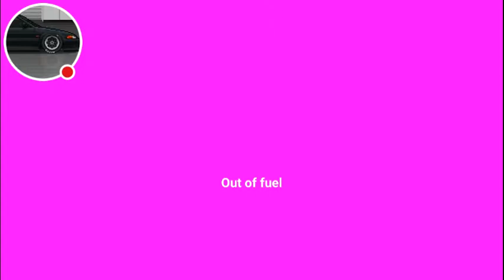Testing mmx Hill dash2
MMX Hill Dash 2 is a FREE all terrain, off-road monster truck racing game with 100s of race challenges – get behind the wheel and buckle up for the most addictive & FUN physics based PVP driving game!

Race to the finish line over a multitude of racing tracks with hazards, hill climbs, jumps, loops, bridges and ramps. Go turbo with awesome truck upgrades and try to climb to the top of the leaderboard in this crazy MMX racing game that will test your driving skills to the limit!

MMX Hill Dash 2 has the biggest trucks and the roughest all terrain tracks like Tropical, Canyon, and Arctic for you to prove yourself as the ultimate hot wheeled driver. With ultra-realistic physics, fun crash scenarios and challenging off-road gameplay, you won’t be able to stop playing MMX Hill Dash 2.

Get both hands on the wheel and your big foot on the gas, download MMX Hill Dash 2 today and start racing.

Features:
 • Complete challenging off-road racing trials
 • Upgrade your trucks, go big on tires, boost your speed and get more grip
 • Strap in for some fast PVP action, take on your friends in 4WD race offs
 • Climb to the top and be the best MMX driver ever
 • Crank up the action with custom upgrades, tracks and hard courses
 • Loads of awesome monster trucks to race

Become a legendary driver, take to the road driving hugely powerful vehicles and race hard or go home. Compete on challenging interesting off-road tracks with many different obstacles. Punch that throttle, speed straight ahead and win white knuckle ride PVP races on racing tracks that take real driving skills to finish. Jump over ramps, fly over a variety of obstacles and take the chequered flag.

Create a monster truck to crush your opponents and improve them with different boosted systems. Upgrade your truck and improve Speed, Grip, Stability and Air Tilt! Transform your truck into a unique vehicle for some furiously fast fun.

Get airborne with spectacular jumps and loops that test you as a driver. Control your gas pedal to tilt forward or hit the brakes to tilt backwards, it’s up to you to nail your start before launching your truck over huge jumps. Time your throttle action to perfection to stop things getting seriously out-of-control.

Defeat all your rivals and become a champion driver! Climb the leaderboard by burning some serious rubber in a choice of epic, boosted vehicles: The Micro, The Monster, The Tank, The Buggy, The Quad Bike, The Amphibian, The Supercar and the Snow Mobile

MMX Hill Dash 2 is the explosive follow up to the massively successful MMX Hill Dash - Off Road Racing, it’s high octane, adrenaline fuelled, PVP driving action from start to finish. Can’t drive 55? Good, put your pedal to the metal, download MMX Hill Dash 2 for FREE today and start playing!